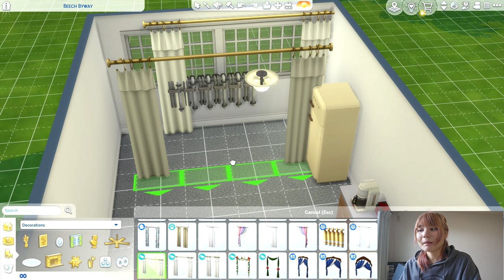จำลองสภาพหอพักนักเรียนต่างชาติที่จีน!! อยู่สบายกันไหม มาดูกัน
จำลองสภาพหอพักนักเรียนต่างชาติที่ไปเรียนที่ประเทศจีนกัน! ใครจะไปเรียนภาษาที่จีนหรือเรียนต่อป.ตรี ป.โท ก็ลองมาดูกันก่อนได้นะ อันนี้จะใช้ทั้งวีดีโอจำลองจาก  The Sims ให้ดูนะคะ